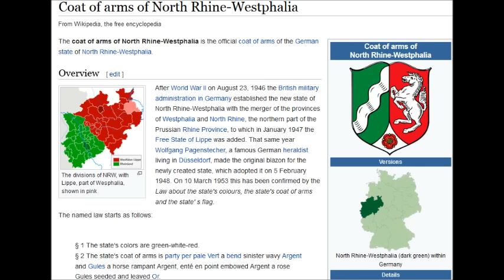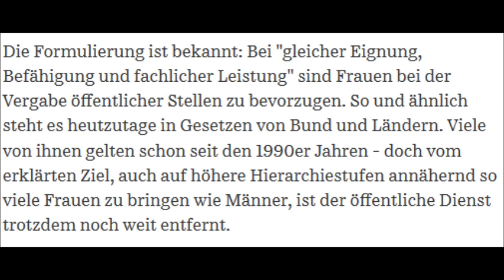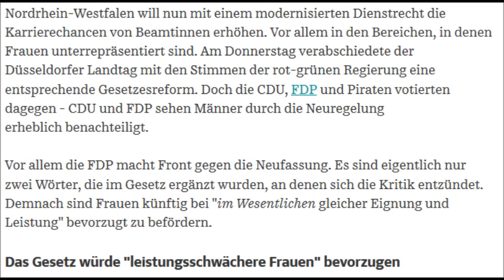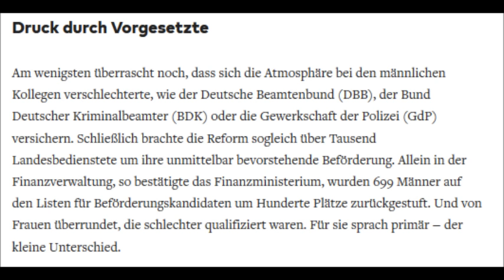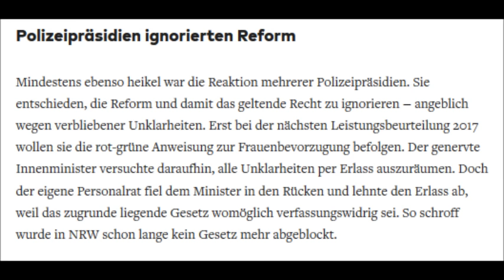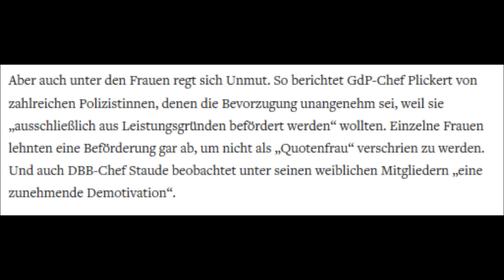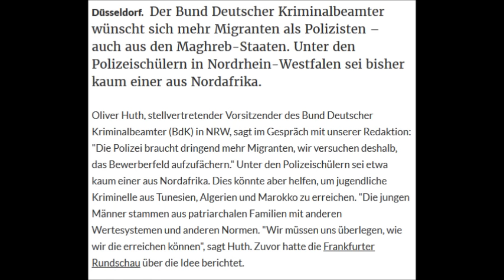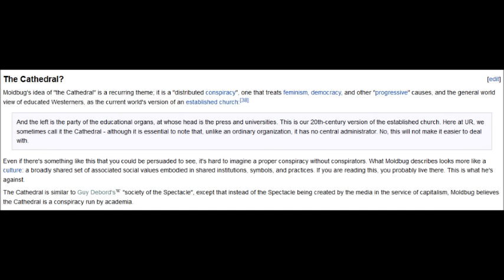North Rhine-Westphalia: When gynocentrism backfires (MGTOW)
Hey guys, I will report to you about another crazy story from the mental asylum of Germany: the state of North Rhine-Westphalia. The governor Hannelore Kraft made major parts of the normally obedient administration and the public servants openly revolt against her feminist legislation.